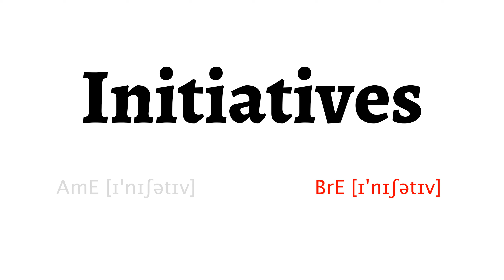How to Pronounce initiatives in American English and British English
Learn how to say initiatives with HowToPronounce Free Pronunciation Tutorials.

This video shows you how to pronounce initiatives correctly in American English and British English.